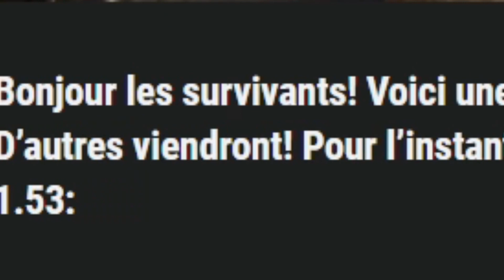PATCH 1.53 ! CA NE S'ARRÊTE PLUS | RUST CONSOLE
Heyy, nouveau patch 1.53 qui vient de sortir.
La liste détaillé et en français dans le discord ⬇️⬇️
-Rejoins notre serveur discord: